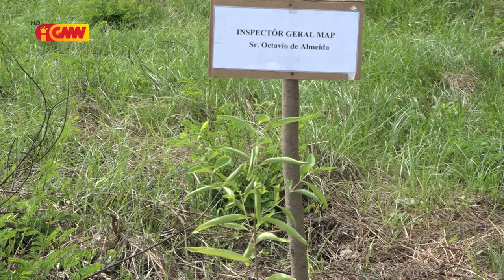Dader Kmanek - " Centro Viveirus Permanente Maubara "